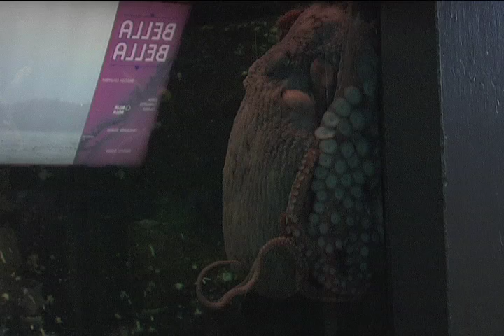Pregnant Octopus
A giant Pacific octopus is laying thousands of eggs in her tank at the Vancouver Aquarium, after being introduced to a male octopus last fall.  Alwena Shirley was there to capture the event.